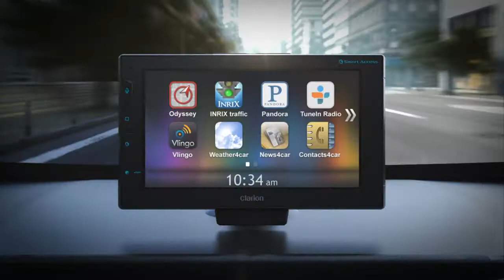Clarion Next GATE 【Official Video】 BRA